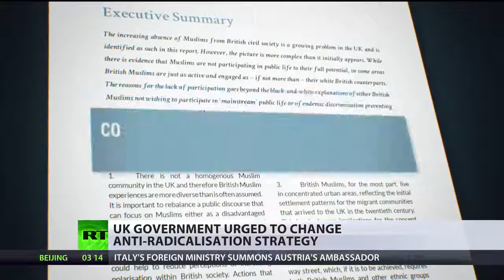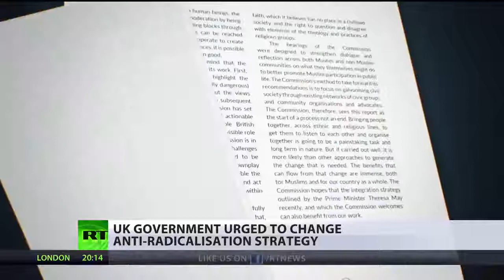UK govt urged to change anti-radicalization strategy, rethink relationship with Muslims (DEBATE)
The UK government is being urged to rethink its relationship with British Muslim communities, as well as its anti-radicalization strategy, known as Prevent.